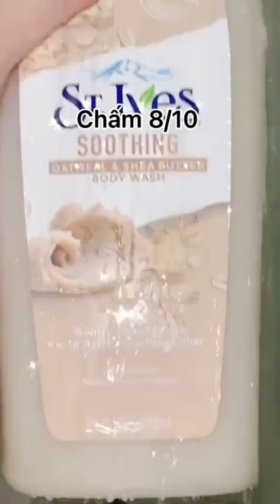Các loại sữa tắm mình hay dùng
Bằng cách chọn lọc 18 loại thảo dược trong y học Ayurveda – nền y học hơn 5000 năm tuổi tại tiểu lục địa Ấn – Medimix đã tạo ra công thức hoàn toàn vượt trội giúp bảo vệ da. Sản phẩm được tạo nên từ thảo dược trên nền dầu dừa tinh khiết và thành phần thuần thực vật. Sữa tắm Medimix 18 loại thảo dược không chỉ cung cấp dưỡng chất cho da trong mỗi lần tắm mà còn ngăn ngừa và hỗ trợ cải thiện rất nhiều vấn đề về da như: mụn nhọt, rôm sảy, mẩn ngứa do da bụi bẩn, dưỡng da mịn màng, phù hợp dùng cho cả người lớn và trẻ em. Đặc biệt, Sữa tắm Medimix hoàn toàn không chứa chất tạo bọt SLS, chất tẩy rửa triclosan – thành phần tối kỵ đối với làn da nhạy cảm – giúp làm sạch sâu từng nang lông, loại bỏ hiệu quả bụi bẩn, bã nhờn mà không gây khô ráp, kích ứng da. Mùi thơm dịu nhẹ từ các loại thảo dược cũng có công dụng cực tốt trong việc thư giãn, giải tỏa căng thẳng và mệt mỏi sau ngày làm việc vất vả, đây cũng là một điểm cộng của Sữa tắm Medimix 18 loại thảo dược. Sữa tắm Medimix có kết cấu dạng gel, giúp các dưỡng chất trong sữa tắm thẩm thấu nhanh hơn, phù hợp với cả khí hậu nóng ẩm lẫn hanh khô. Thành phần chính của Sữa tắm Medimix 18 loại thảo dược: Sữa tắm Medimix 18 loại thảo dược là kết tinh của 18 loại thảo dược quý hiếm Tì giải (China Root), Bdellium Ấn Độ, Lá Neem, Rau mùi, Thì là Ai Cập (Cumin), Gừng dại, Thủy xương bồ (Sweet Flag), Sarsaparilla Ấn Độ (họ La Bồ ma), Climbing Staff (họ Dây gối), Mai chỉ thiên, Daru Haridra (thuộc họ Nghệ), Guggulu (thuộc Bộ Bồ hòn), Sariba (loại thuốc sử dụng trong Ayurveda với tác dụng sát trùng), Tuyết tùng Himalaya, Hạt anh túc, Cam thảo Âu, Embelia (họ Anh thảo).